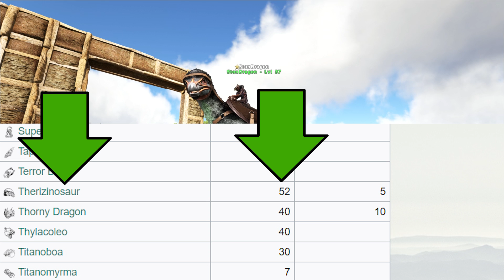ARK: Stärksten & besten Dinos! ✩ TOP LIST ✩ [INFO/Guide/Deutsch] DPS/APS/LP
ARK - Info Guide | Die stärksten Dinosaur Liste TOP 10 DPS!
►Das ist der beste/stärkste Dino auf The Island!
DPS + APS + LP alles ist wichtig! Wer ist Platz 1??

► Ihr wollt Euch einen Server mieten? Über diesen Link erhaltet ihr 5% Rabat auf euren g-portal Server!!! 🔥

►Live auf Twitch (Fr. 21:30)